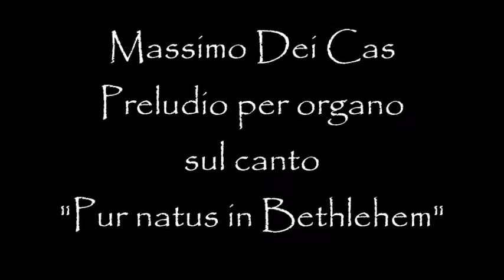Massimo Dei Cas - Preludio per organo sul canto natalizio "Puer natus in Bethlehem"